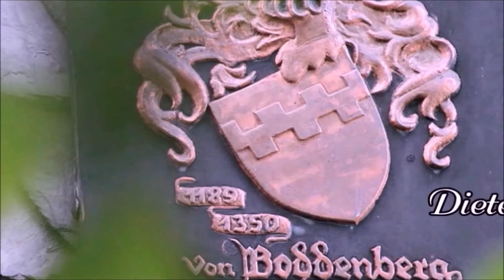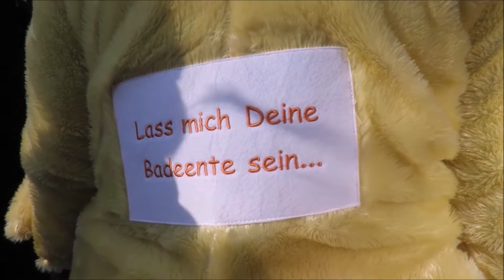Funkenbivak 2017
In Köln ist heute auf dem Neumark Funkenbivak na dann
nix wie hin.